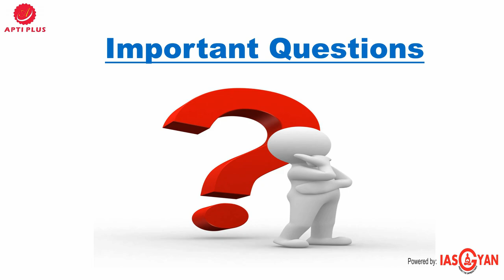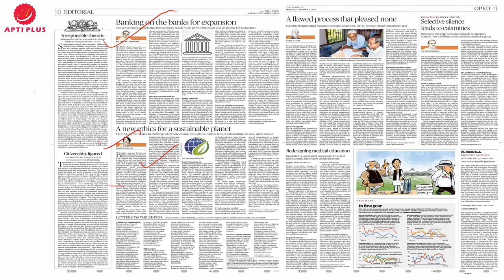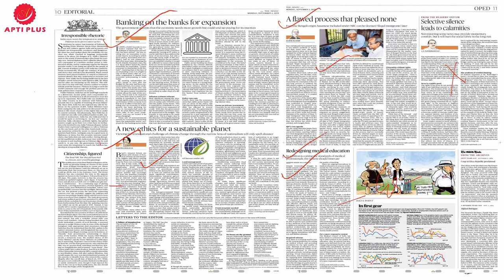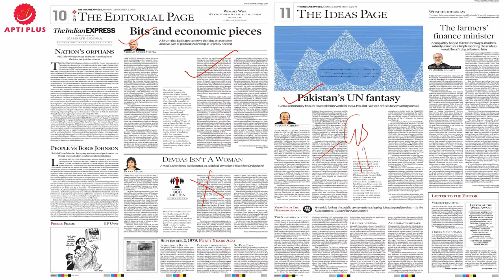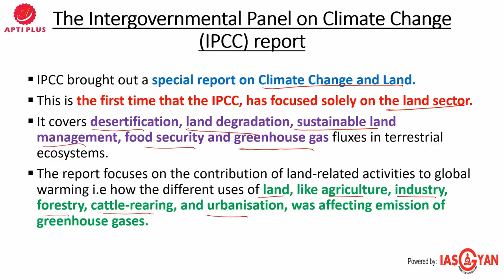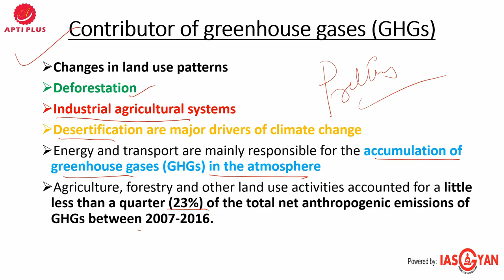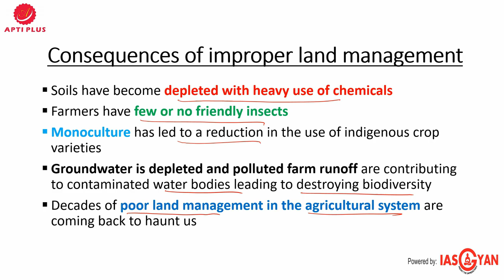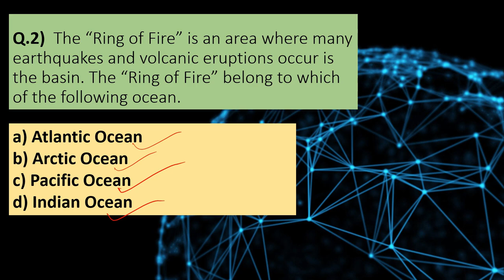EDITORIAL ANALYSIS !! 02 SEPTEMBER 2019 !! ( IPCC report and environmental concerns )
ANSWER

Q.1 - B
Q.2 - C

IPCC report and environmental concerns

The Intergovernmental Panel on Climate Change

• This is an intergovernmental body and a scientific body under the UN
• It was formed in 1988 by WMO (World Meteorological Organisation) and UNEP
• It publishes report based on scientific developments across the world.

The Intergovernmental Panel on Climate Change (IPCC) report

• IPCC brought out a special report on Climate Change and Land.
• This is the first time that the IPCC, has focused solely on the land sector.
• It covers desertification, land degradation, sustainable land management, food security and greenhouse gas fluxes in terrestrial ecosystems.
• The report focuses on the contribution of land-related activities to global warming i.e how the different uses of land, like agriculture, industry, forestry, cattle-rearing, and urbanisation, was affecting emission of greenhouse gases.
• The report suggested that the land to be used in a sustainable manner.
• The report calls for avoiding conversion of grassland to cropland
• Bringing in equitable management of water in agriculture, crop diversification, agroforestry
• Investment in local and indigenous seed varieties that can withstand higher temperatures.
• It also recommends practices that increase soil carbon and reduce salinisation.

Brazil’s Amazon forests

• Recently the news of fire was reported in this forest.
• The Amazon Forests in Brazil has experienced 74,100 fires since January 2019.
• The forests are ablaze with dozens of fires, most of them set intentionally by loggers and others seeking greater access to forest land.
• This could lead the way for a global climate catastrophe.

Contributor of greenhouse gases (GHGs)

• Changes in land use patterns
• Deforestation
• Industrial agricultural systems
• Desertification are major drivers of climate change
• Energy and transport are mainly responsible for the accumulation of greenhouse gases (GHGs) in the atmosphere
• Agriculture, forestry and other land use activities accounted for a little less than a quarter (23%) of the total net anthropogenic emissions of GHGs between 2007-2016.

Land management
• Land is part and parcel of people’s lives.
• It provides food, water, livelihoods, biodiversity and a range of other benefits from its ecosystems.
• Land use is indeed interlocked with several aspects of life on earth.

Consequences of improper land management

• Soils have become depleted with heavy use of chemicals
• Farmers have few or no friendly insects
• Monoculture has led to a reduction in the use of indigenous crop varieties
• Groundwater is depleted and polluted farm runoff are contributing to contaminated water bodies leading to destroying biodiversity
• Decades of poor land management in the agricultural system are coming back to haunt us

Way forward

• Managing land better for farming would entail implementing more sustainable agricultural practices.
• Reducing chemical input drastically and taking the practice of food production closer to natural methods of agroecology
• Establishing sustainable food systems means reducing food waste
• It also necessitates eating locally grown food and cutting meat consumption.
• We need a new planetary ethics that supports alternative systems for the future sustainable earth.